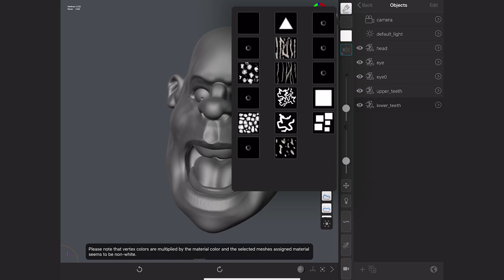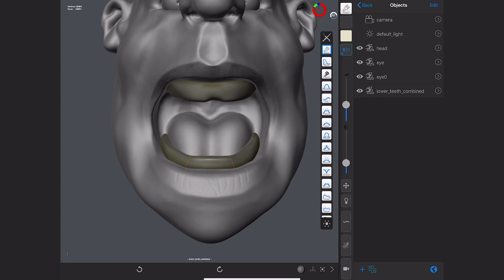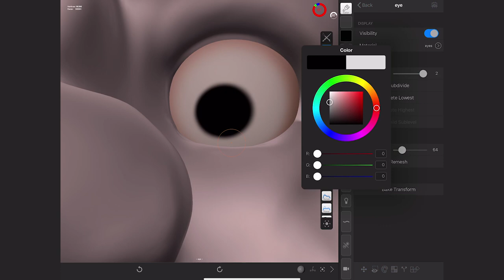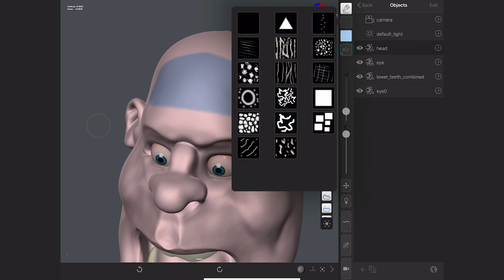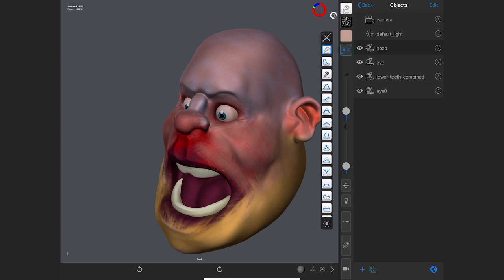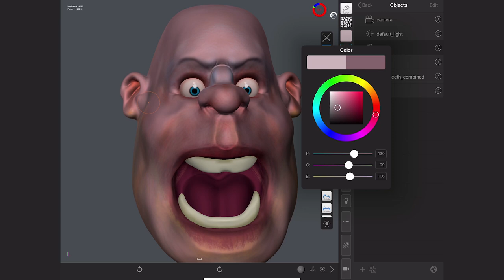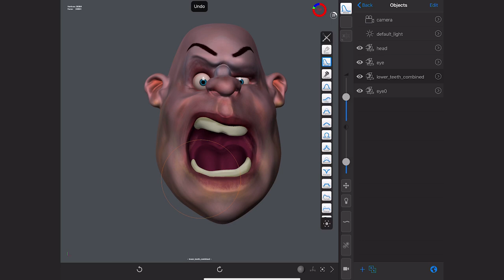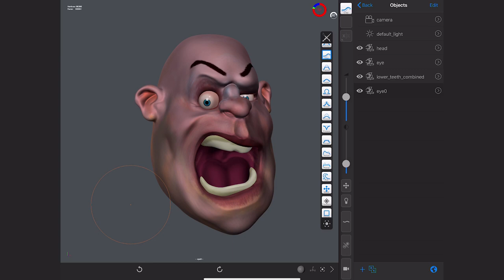Sculpt your first styalised head in Forger APP - 2/2 - Painting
This beginner video is going to help anyone who is just starting out with sculpting on an Ipad and needs an easy-to-follow guide to the basic steps.

 In this second video in the set, we can take a look at painting the head and using stamps to add texture to the strokes. At the end we will adjust the facial expressions by turning symmetry off and posing the face.

Check out our iPad sculpting course, watch out for more courses in the future.

FREE RESOURCES

If you would like a pack of SCALED 3D MODELS that you can import into Forger or Nomad then click on the link below and join our Resource Hub where you will find them.

I would love you to join our Resource Hub where you will find:

• assets we mention in our Nomad videos such as Matcaps and stamps.

Once you have joined you will also get a mini Nomad course where you will learn to create your own character in Nomad.

SouthernGFX Shop

Check out our Nomad Sculpt Course – taking you from beginners to creating your very own sculpts.

Digital sculpting is well established these days with programs like ZBrush, 3DCoat, Blender and more recently in VR with apps like Adobe Medium. There are now some amazing solutions that allow you to sculpt on an Ipad Pro with an Apple Pencil. Currently, the most powerful, feature-rich app is Forger.